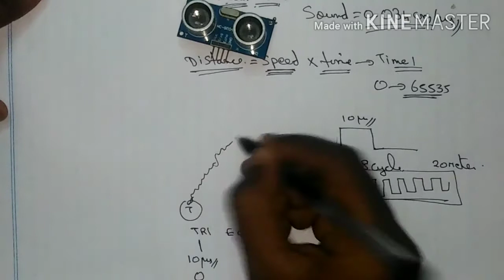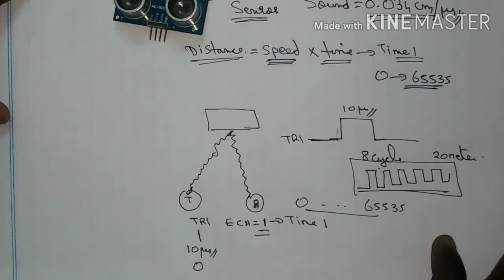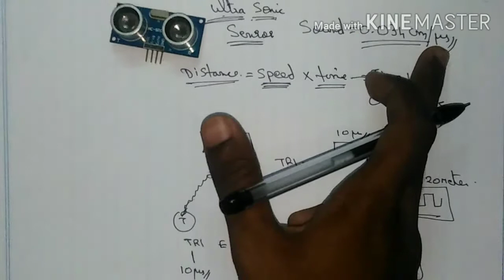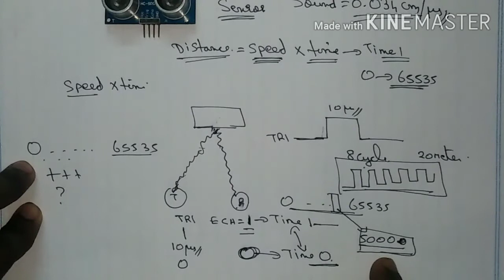#69 Understand the Ultrasonic Sensor Full Details Part 1 in தமிழ்.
Hi guys